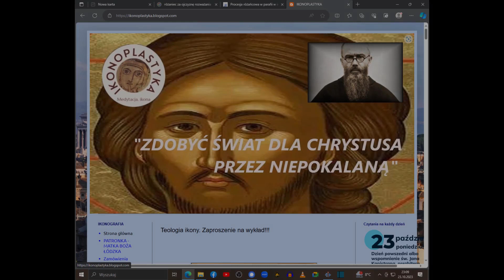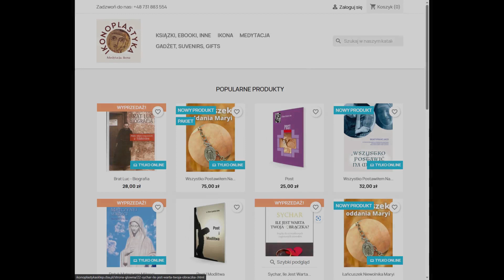MAJOWE Z IKONA ODCINEK 2 - WOJOWNICY MARYI I IKONA MATKI BOŻEJ ŁASKAWEJ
To już kolejne nasze spotkanie z ikoną. ale nie tyko.
Dziś niespodzianka - spotkamy się także z Wojownikami Maryi.
Jest to wspólnota męska założona przez charyzmatycznego ks. Dominika Chmielewskiego, a on sam mówi, że jest to wspólnota którą ZAŁOŻYŁA MARYJA. Właśnie Maryja wybrała sobie tych chłopaków do tego by byli jej oddani jak dzieci.
W dalszej części tego filmu znajdziecie medytacje, a właściwie przedstawienie kolejnej ikony/obrazu o specyficznym wyglądzie, a mianowicie Matki Bożej Łaskawej  -  Strażniczki Warszawy, jak o niej mówią warszawiacy. Naprawdę warto poznać jej historię.
Tradycja tych odcinków stało się także że i w niniejszym vlogu została także zawarta medytacja nad osobą Niepokalanej, która jest najważniejszą postacią i pragnieniem westchnień wszystkich wiernych zarówno kościoła prawosławnego jak i katolickiego.

ZAPRASZAM SERDECZNIE